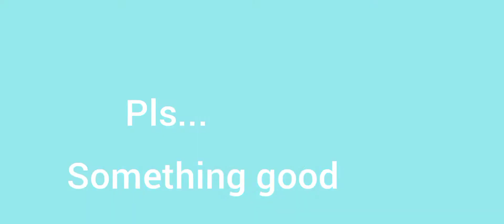Brawl Stars RAGE! Thanks for 52 subs❤